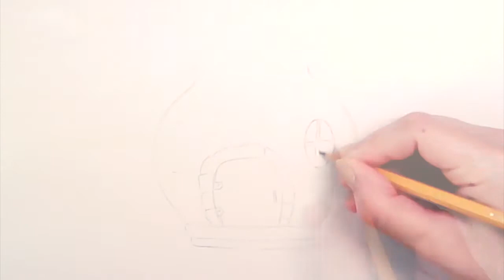Как се рисува и оцветява къща - Въображаема къща чайник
Здравейте, в това клипче показвам как се рисува и оцветява въображаема къща чайник.

Първо рисувам къщата с молив, след това очертавам с черен тънкописец и накрая оцветявам с копик маркери.

Може да свалите картинката и да си я отпечатате и оцветите от този линк

Харесайте, споделете, абонирайте се!